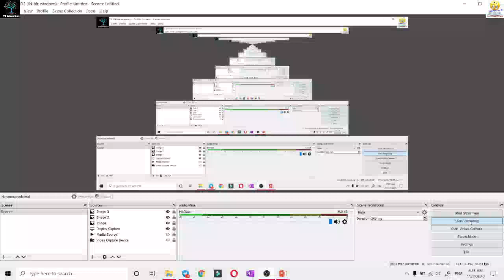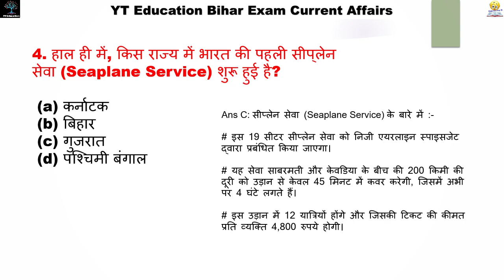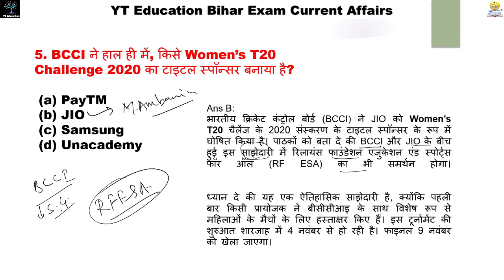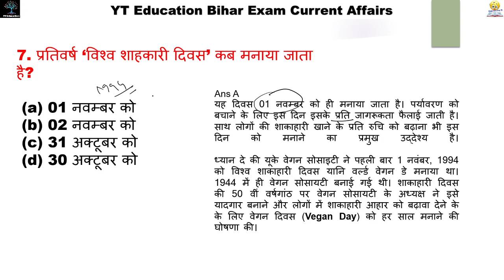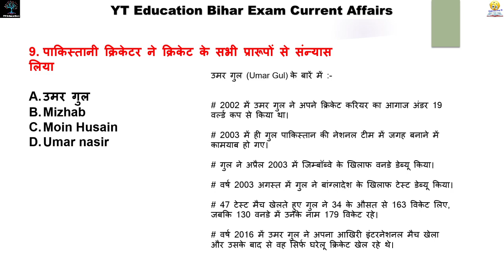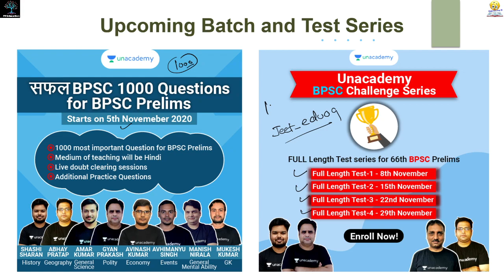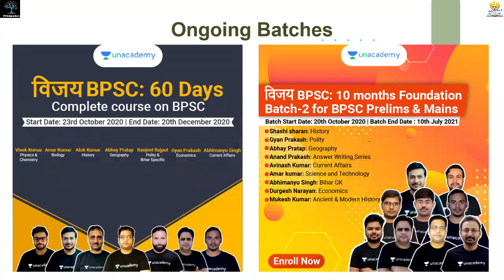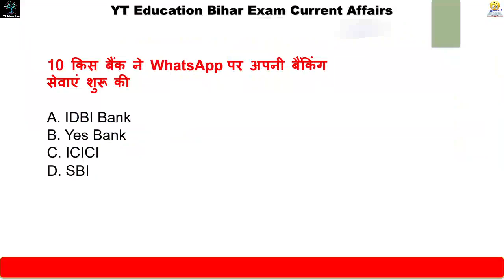Daily Current Affairs [6:00_Am] | 3rd November Current Affairs 2020 | Current Affairs Today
3rd November Daily Current Affairs Jeetendra Sir : In this session, we are discussing Current Affairs 2020 in our daily Morning Show from various sources like The Hindu Newspaper, Economic Times, PIB, PTI, Business Standard, News on Air, DD News Etc.

10% की छूट पाने के लिए कोड "Your Code" का उपयोग करें